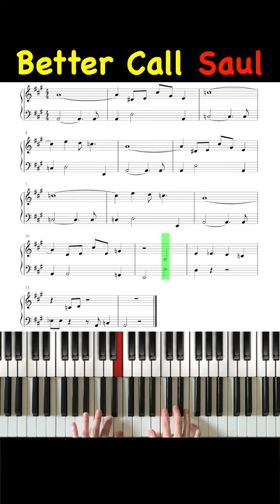Better Call Saul Main Theme